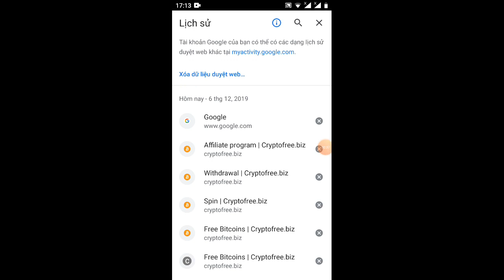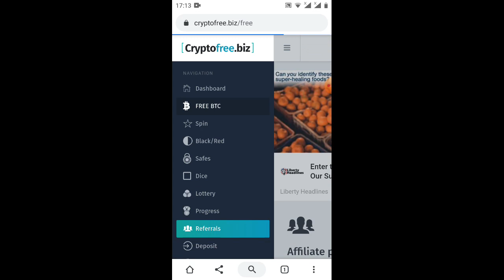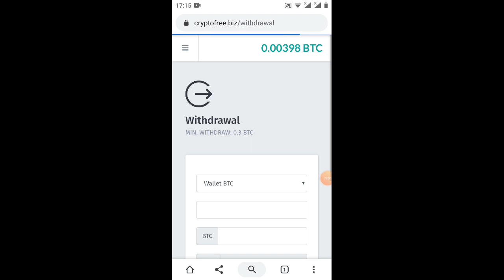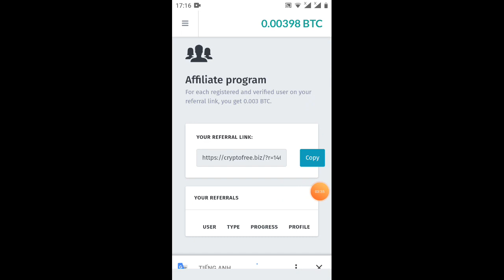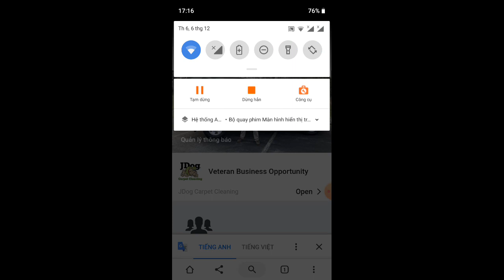đăng ký tặng 0.003bitcoi=25$ rút luôn về Paypal , bitcoin , ATM